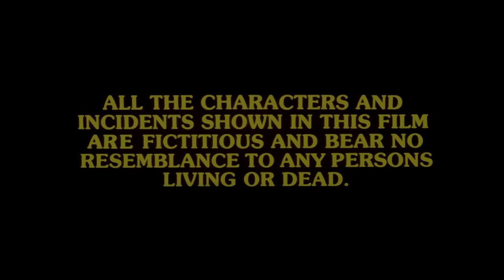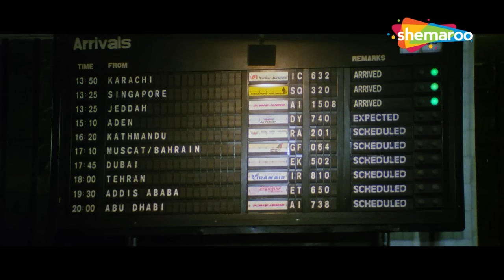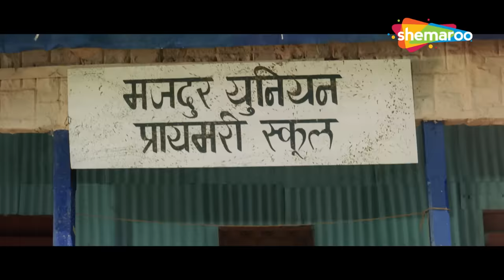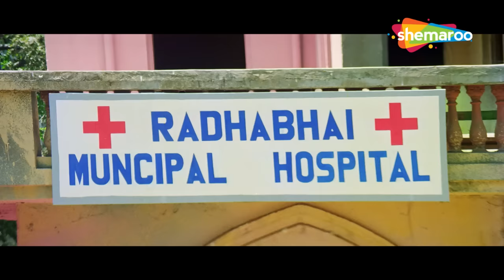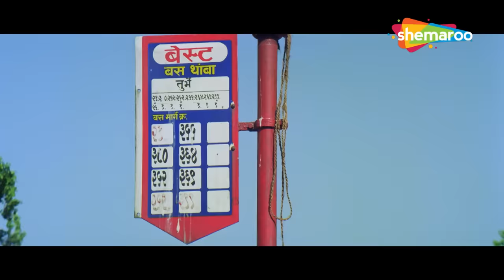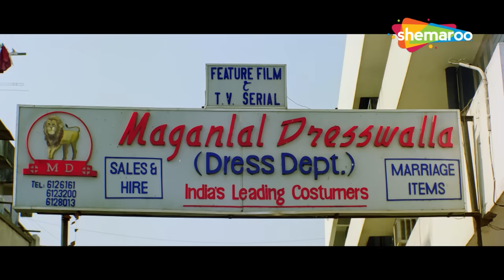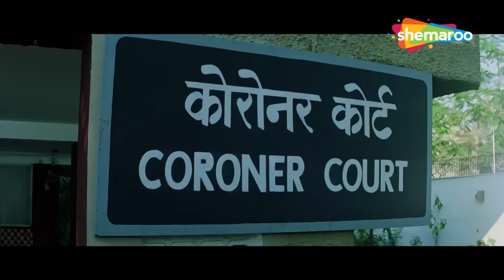रेखा की धमाकेदार HD मूवी | सुपरहिट हिंदी मूवी - उड़ान 1997 | रेखा,सैफ़ अली ख़ान,मधू,प्रेम चोपड़ा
मूवी - उड़ान (1997)
निर्देशक -असरानी
निर्माता - गुड्डू धनोआ,ललित कपूर,राजू नरूला
लेखक - शरद जोशी,दिलीप शुक्ला
अभिनेता - रेखा,सैफ़ अली ख़ान,मधू,प्रेम चोपड़ा

रोहन स्कूल से निष्कासित होने के बाद अपने सख्त पिता साथ ही सौतेले भाई के पास लौटता है, जिससे वह अनजान था। वह अपने पिता के कारखाने में काम करने के लिए मजबूर होता है, जबकि वह लेखक बनना चाहता है।

Movie - Udaan (1997)
Directed by - Asrani
Produced by Lalit Kapoor,Raju Narula
Starring - Rekha,Saif Ali Khan,Prem Chopra,Madhoo

After being expelled from school, Rohan returns home to a strict father as well as a half-brother he was unaware of. He is forced to work at his father's factory even though he wants to write.

TV Channels
Follow us on:

Marathi channels
Follow us on: